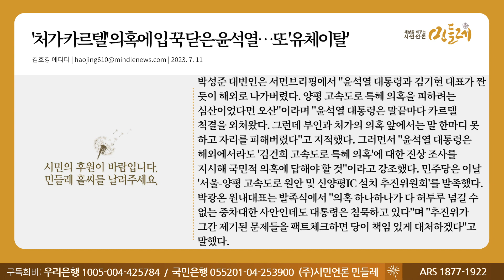[230711_김호경 에디터] '처가 카르텔' 의혹에 입 꾹 닫은 윤석열…또 '유체이탈'